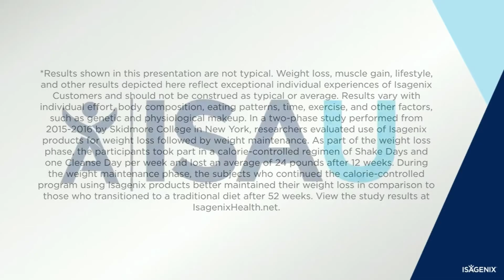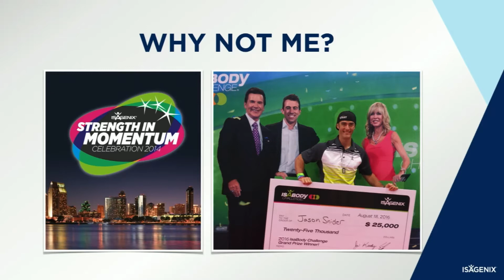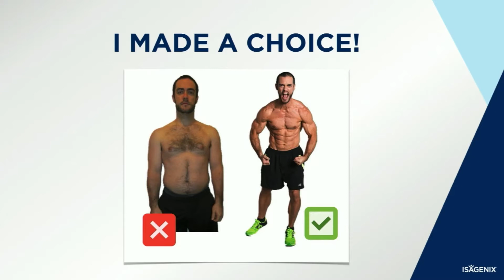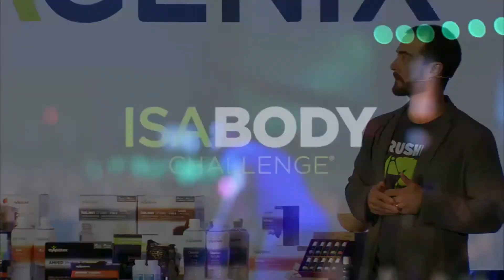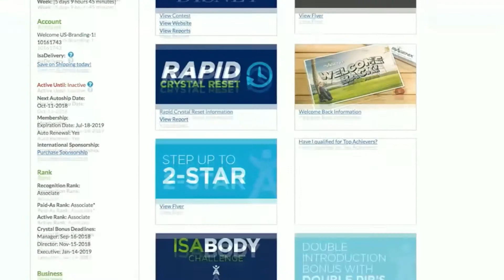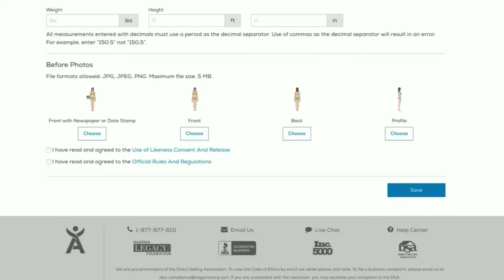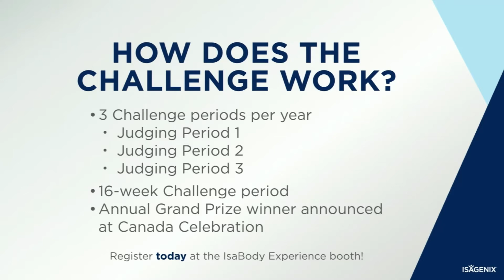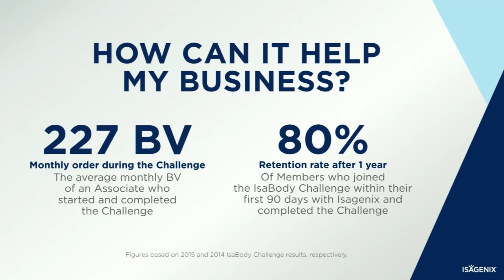Jason's Stage Segment from ISAU Ottawa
On October 26th, 2018 in Ottawa, Ontario Jay had the honour of sharing his transformation story, and how the IsaBody Challenge changed his life.